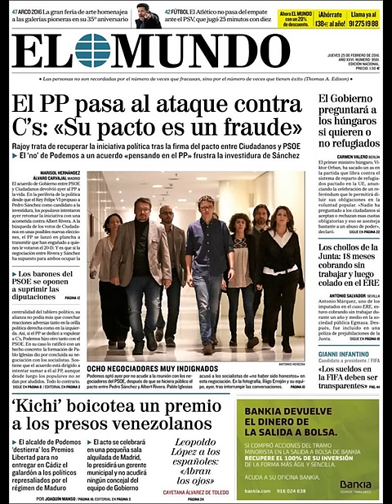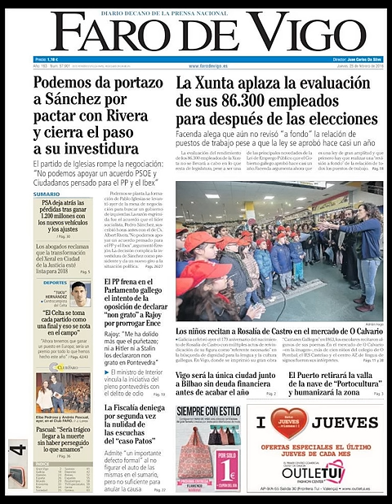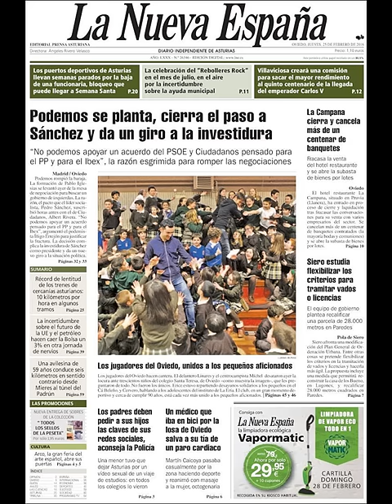Noticias Jueves 25 Febrero 2016 Principales Portadas Titulares Diarios Periódicos España Spain News